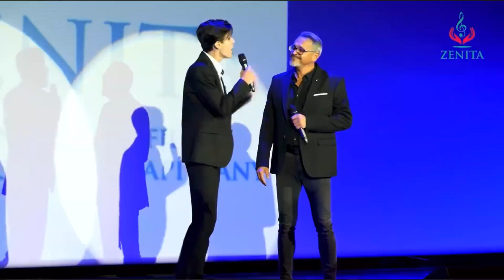Szolnoki Balázs - Szolnoki Péter - Két hang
A koncert részlet 2019-ben készült Miskolcon, a Művészetek Házában, a Zenita Musical és Miskolc gálaestjén.

A "Két hang" eredetileg Farkas Zsolti "Türelmes srác" című lemezére készült.

KÉT HANG
zene: Szolnoki Péter
szöveg: Duba Gábor

Szolnoki Balázs - ének
Szolnoki Péter - ének

Együtt:
Most két hang szól,
S a szíved válaszol
valahol a távolból.

Két hang száll,
S a szívedbe talál.
Ketten együtt tudjuk jól.

Balázs:
Azt mondják rám a nagyok,
Hogy még kicsi vagyok,
Pedig ugyanazt érzem néha én,
Ha egy gyönyörű lány mosolyog felém.

Péter:
Azt mondják rólam sokan,
Szívem dobozban van,
Pedig velem is megtörténik még
Az, hogy olvad a jég.

Együtt:
valahol a távolból.

Péter:
Fontos, hogy ilyen maradj!
Mindegy, mekkora vagy.
Hagyd, hogy vigyen az érzés és a dal!
Hogyha tiszta a szív, nem lesz semmi baj.

Balázs:
Ne bánd, ha fut az idő!
Veled van az erő,
Hidd el mindegy, hogy hány év múlik el!
Mindig kölyök leszel.

Együtt:
valahol a távolból.

Péter:
Fiatal és gyorsabb, mint a szél.

Balázs:
Nem rohan, de mégis célhoz ér.

Együtt:
De ugyanaz a tűz.

Solo

Együtt:
valahol a távolból.

A dal alapja a Michel-Sound Stúdióban készült 2013-ban.

Hangfelvétel, mix, master: Szentmihályi Gábor

Szolnoki Péter - vokál, billentyűs hangszerek, gitár, basszusgitár
Hajdu Klára - vokál
Demko Gergely - rhodes
Szentmihályi Gábor - dob, hangmérnök